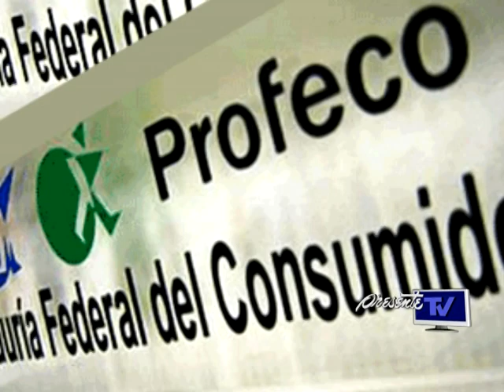PROFECO sanciona a negocios por problemas en estacionamiento y exhibición de precios engañosos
La Procuraduría Federal del Consumidor (PROFECO)  dio a conocer que de las 250 verificaciones que hicieron durante esta temporada de vacaciones, decembrinas  y día de reyes, a 20 negocios les iniciaron procedimientos administrativos por violaciones a la Norma Oficial Mexicana (NOM), problemas en estacionamiento y  exhibiciones de precios engañosos.